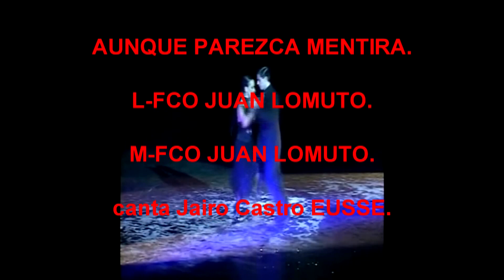AUNQUE PAREZCA MENTIRA